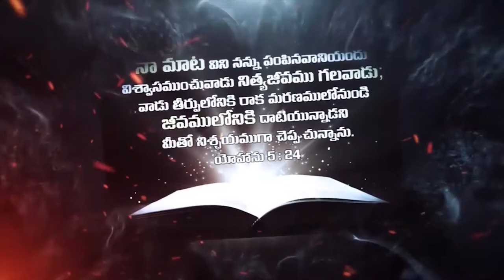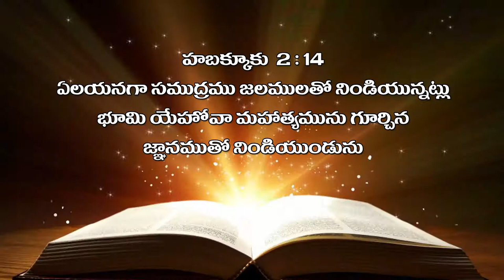bro raja garu 17 8 2019